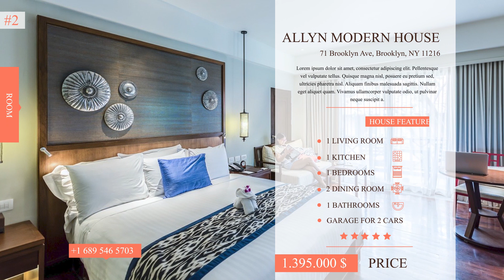Real Estate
Real Estate video design